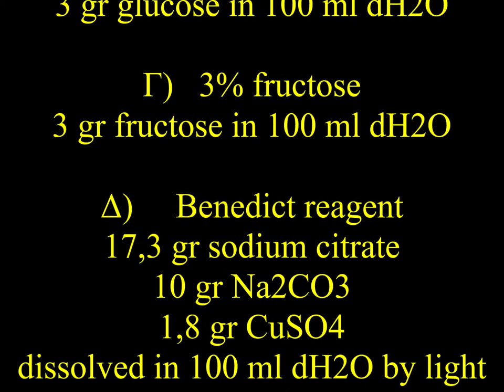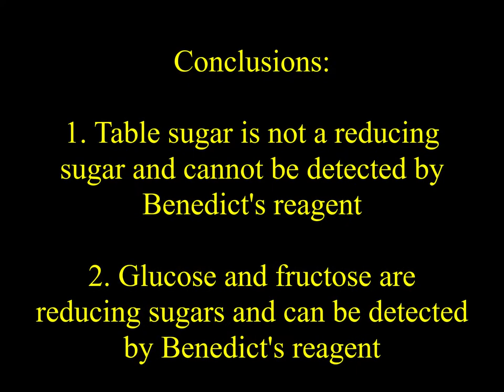Detection of reducing sugars by Benedict's reagent - EKFE in Kilkis, Greece